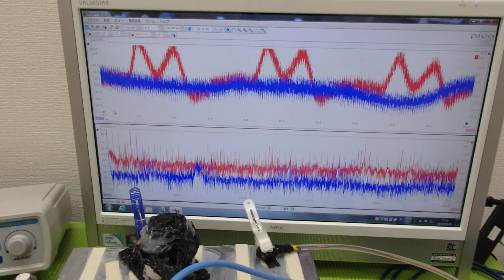メガヘルツの超音波発振制御プローブ ultrasonic-labo